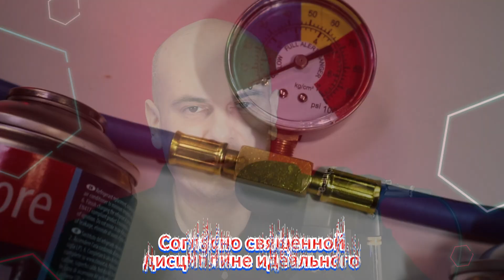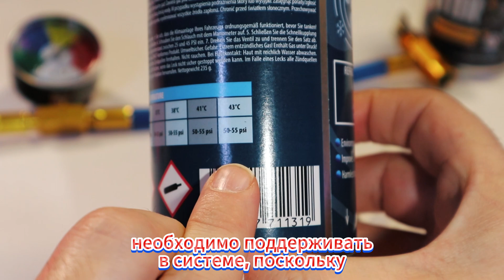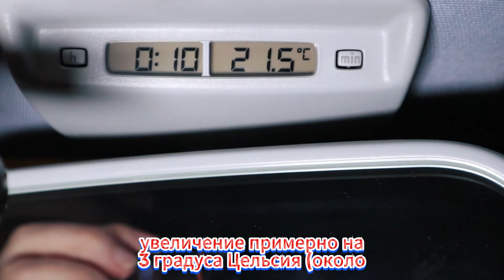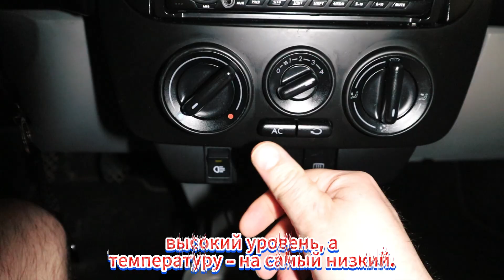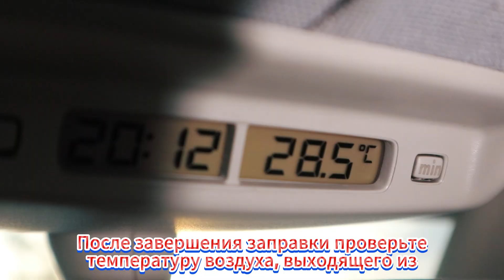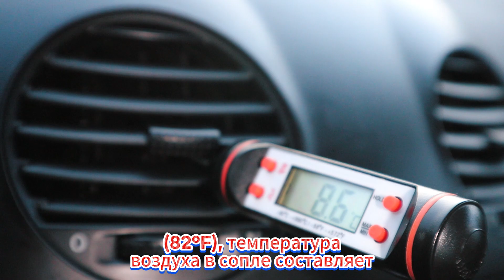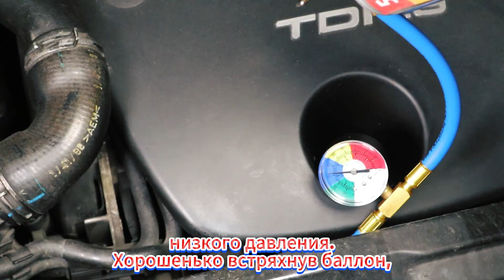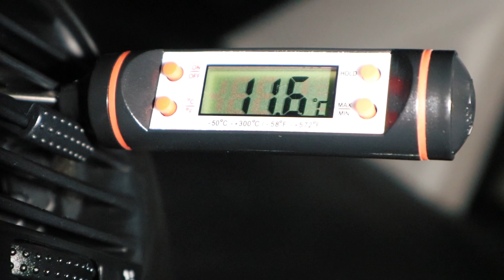Как устранить утечки газа в автомобильном кондиционере самостоятельно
КИТ ДЛЯ ЗАИЗОЛИРОВКИ АВТОМОБИЛЬНОГО КОНДИЦИОНЕРА на
СИЛИКОН ДЛЯ КОНДИЦИОНЕРА на

В этом видео мы покажем вам, как отремонтировать кондиционер в вашем автомобиле. Хотя это может показаться сложной задачей, с небольшим терпением и правильными инструментами это вполне выполнимо. Если ваш кондиционер больше не охлаждает так, как должен, не волнуйтесь. Мы проведем вас через каждый этап процесса перезарядки системы и решения распространенных проблем.

1) 00:00 Введение

2) 00:54 Распространенные проблемы с кондиционером

3) 01:27 Решения DIY для перезарядки и ремонта

4) 02:27 Шланг для перезарядки с манометром и клапаном

5) 02:50 Общие инструкции по зарядке газом

6) 05:17 Силикон для ремонта утечек

7) 06:47 Баллончик с газом R134A R12 Climaset

8) 09:31 ACDoctor — универсальный газ, герметик и масло

9) 11:28 Проверка работы системы

10) 11:59 Заключение и советы

Сначала мы обсудим знаки, указывающие на то, что вашему кондиционеру требуется внимание. Вы можете заметить, что воздух больше не такой свежий или слышать странные звуки из системы. Это первые признаки того, что что-то не так, и нужно вмешательство.

Затем мы рассмотрим некоторые решения, которые можно реализовать самостоятельно. Использование коммерческих комплектов для перезарядки — один из самых простых вариантов. Некоторые комплекты также включают в себя герметики для ремонта мелких утечек, что может быть очень полезно. В видео мы также покажем, как проверить давление в системе, чтобы убедиться, что всё работает безопасно и эффективно.

Затем мы перейдем к практической части, шаг за шагом объясняя, как подключить комплект для перезарядки и заправить хладагент. Мы дадим много советов о том, как избежать распространенных ошибок, чтобы вы могли работать с уверенностью.

После завершения перезарядки мы проведем финальную проверку, чтобы убедиться, что кондиционер работает правильно. Вы узнаете, как измерить температуру выходящего воздуха, чтобы убедиться, что всё в порядке и система функционирует в идеальных параметрах.

Поддержание кондиционера в хорошем состоянии жизненно важно не только для комфортных поездок в жаркие летние дни, но и для общего здоровья вашего автомобиля. Эффективная система кондиционирования может предотвратить будущие повреждения и продлить срок службы автомобиля.